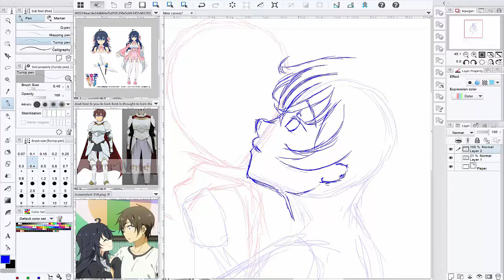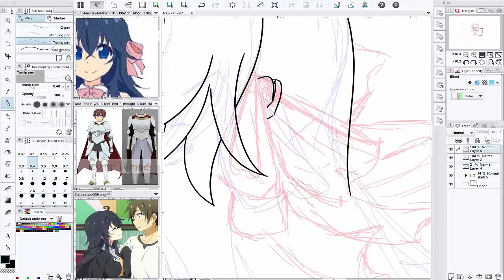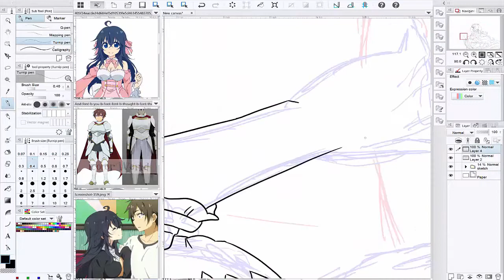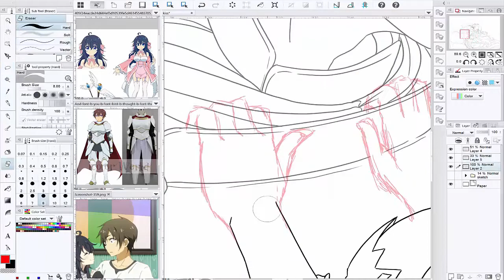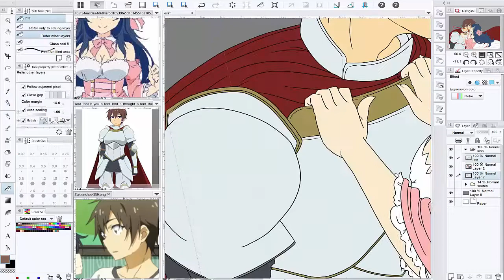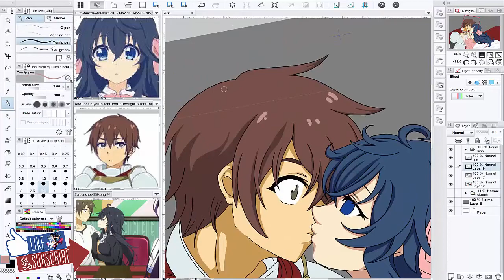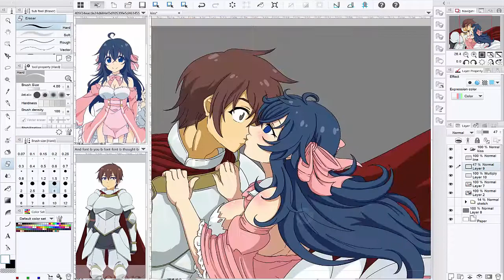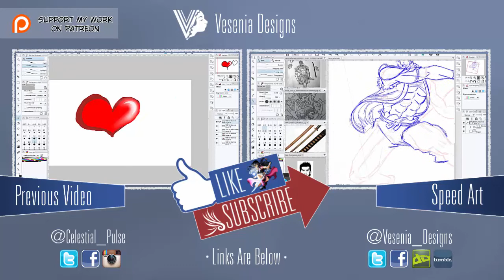Speed Art: Rusian And Ako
I am creating fanart for "And you thought there is never a girl online?" of Ruisan and Ako in there online outfit. Lets talk!